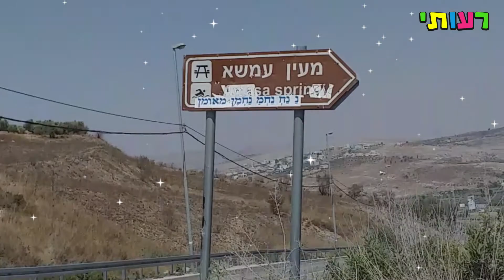ילדים מטיילים בשומרון- מעיין עמשא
רוצים להכיר עוד פינה קסומה בארץ ישראל? בואו לגלות מעיין קסום שמסתתר לו בין עצי פרי ובוסתנים- מעיין עמשא.
למיקום- כתבו בווייז מעיין עמשא.

הצטרפו למעל אלף משפחות וילדים שכבר נהנים מהתכנים. מחכה לכם, רעותי.